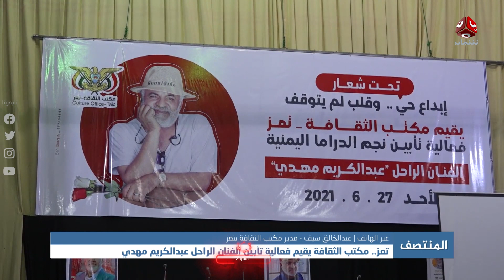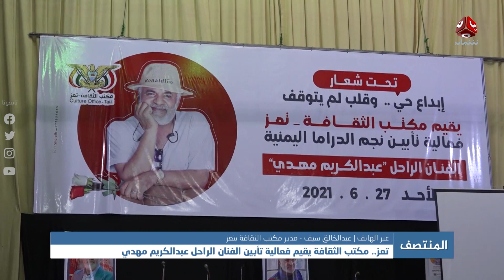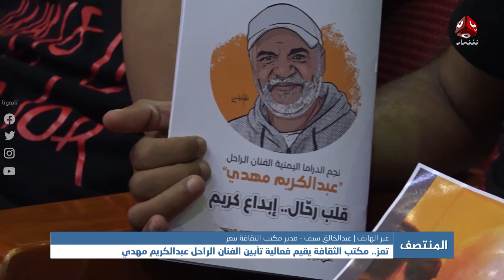تعز .. مكتب الثقافة يقيم فعالية تأبين الفنان الراحل عبدالكريم مهدي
| تفاصيل اكثر مع مدير مكتب الثقافة بتعز - عبدالخالق سيف

قناة فضائية يمنية مستقلة تبث على مدار النايلسات بالترددات التالية :
HD     11257/H/27500
SD     11391/V/27500